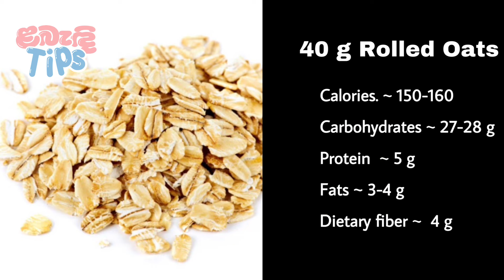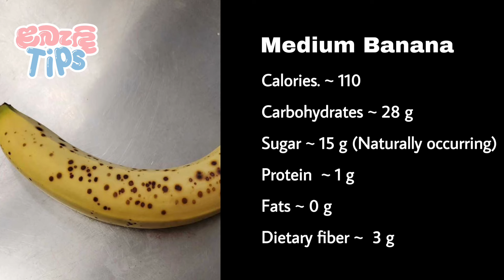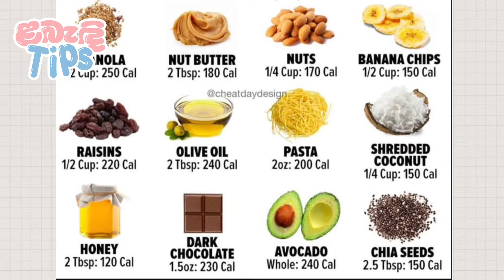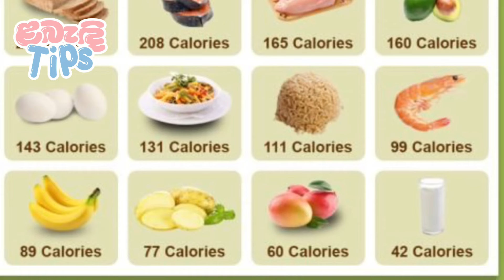ඉක්මනට මහත් වෙන්න උදේට ඕට්ස් කමු. | How to gain weight Fast | Budget Weight gain Breakfast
බර වැඩි කරගන්න කැමති අයට තමයි මේ වීඩියෝ එක. ඔයා මේ ටික හරියට Follow කරොත් සහ මේ Breakfast  එකෙන් ඔයාට සතියක් වගේ කෙටි කාලයකදී බර වැඩි කරගන්න පුළුවන්.

එසේම ඔබට සම රැකවරණ වීඩියෝ, හිසකෙස් සඳහා වීඩියෝ , විලාසිතා වීඩියෝ , සමේ දිදුලන ප්‍රතිකාර, කුරුලෑ ප්‍රතිකාර, සම රැකවරණ DIY පිළියම්, Fitness වීඩියෝ ,බර අඩු කර ගැනීමේ Tips, බර වැඩි කර ගැනීමේ Tips, ස්කින්කෙයා නිශ්පාදන ගැන වීඩියෝ මගේ චැනල් එකෙන්.

ලස්සනට ඉන්න කැමති අය මාත් එක්ක එකතු වෙන්න.

weight_gain_beauty_tips_sinhala fast _weight_gain_tips

Also you can watch skincare videos, hair care videos sinhala, fashion videos sinhala,Skin glowing treatments, pimple treatments, skincare home remedies,fitness videos sinhala weight loss tips sinhala,Weight gain tips sinhala,skin care products review sinhala, from my channel.

All about your beauty.